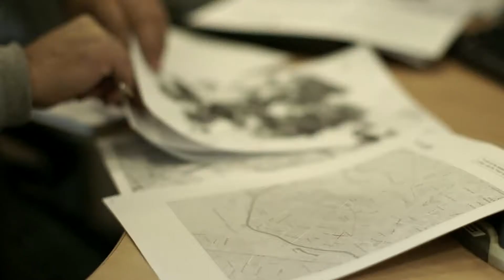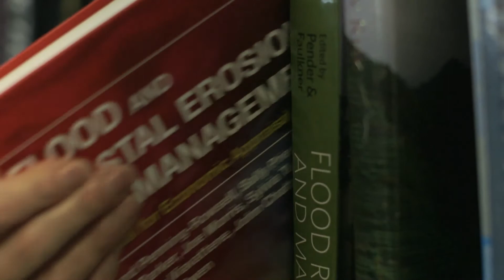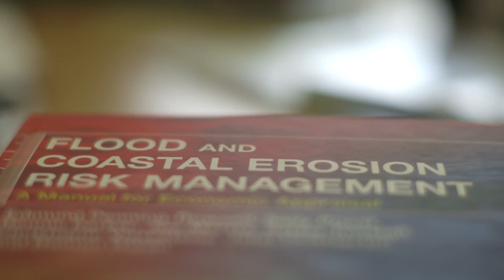Sue Tapsell - Flood Hazard Research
Sue Tapsell on how Middlesex University's Flood Hazard Research Centre has influenced flood alleviation schemes in the UK over the last 40 years.